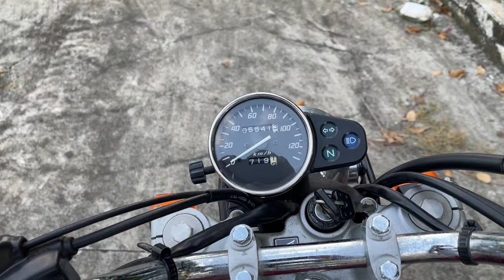Riding The RARE JDM MOTORCYCLE - HONDA CB223s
POV: I ride The RARE JDM MOTORCYCLE - HONDA CB223s - with clear engine noise.
This one was imported directly from Japan, and the model is made exclusive for Japanese market.
The Honda CB 223s is very cool classic bike, high build quality, and cheap when it come to maintenance. However, as it is 1 cylinder engine, the vibration is quite noticeable.
The CB223s motorcycle specs:
SOHC, Single cylinder, 4-Stroke air-cooled
16hp/11.7kW at 7000 rpm
16Nm/113.6 lb.ft at 5500 rpm
5-speed manual transmission
Fuel capacity: 11L
This one is the perfect bike for beginners, as it is quite easy to ride, maintain is a piece of cake, and cheap to buy - around 2500 USD.